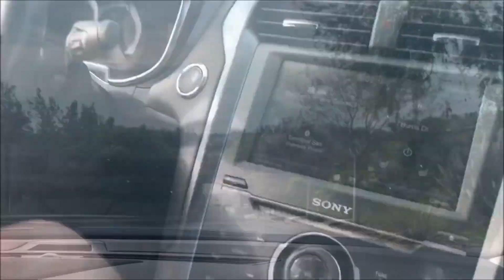El Cajon Vlog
Any support is appreciated but the best way to help the channel is through any transactions on my eBay page and I do offer at least 10% for sales through PayPal!!

Links below so check out the art for sale, message/tag me for any questions and follow for the memes/early access!!

TY 🙏

And if you made it this far leave a like on ‘The Lifted State’ montage, it’s one of my biggest projects I’ve put together and is a tribute to the Call of Duty community!!

•Cole (2TREEz)

•Ryan (Ryano97)